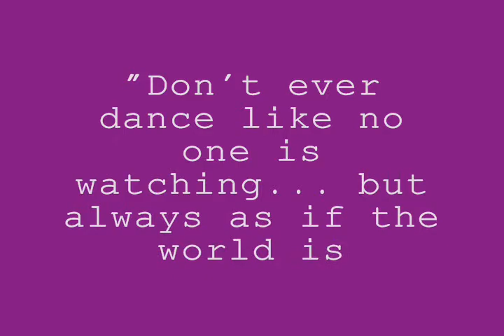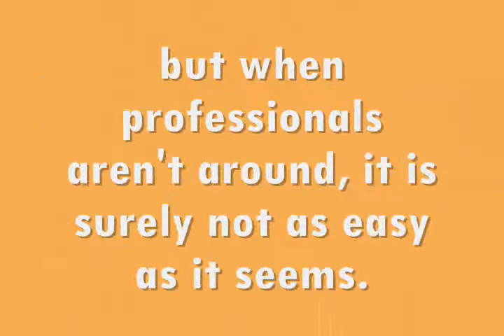wra 150 remix dance video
remix video for WRA 150 assignment at michigan state university